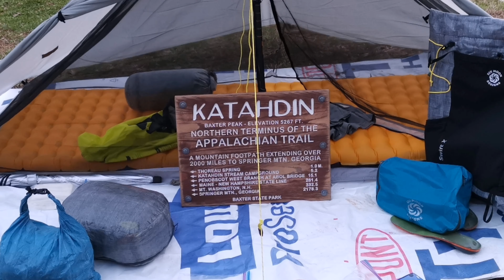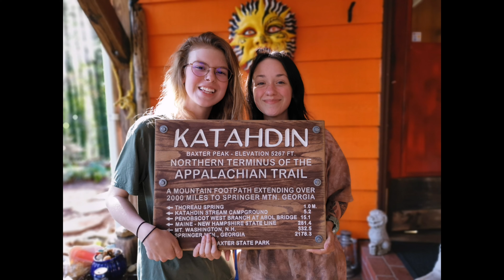Appalachian Trail 2020/21 Day 5 Zero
Zero at Neels plus 3 interviews on the first section in the trail.